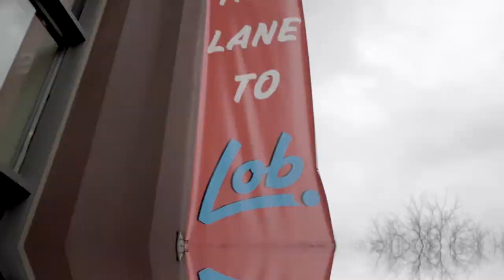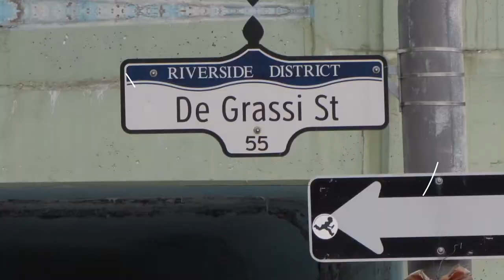Lob - Toronto Bocce Golf I J & C Toronto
Looking for something out of the ordinary for your next fun night out? You should go to LOB!

Lob features a 9-Track bocce-golf course, plus an 80-seat Restaurant/Bar – Track 10. Drink and snacks are also available during gameplay.

100 Broadview Ave lower level
Toronto, ON M4M 3H3